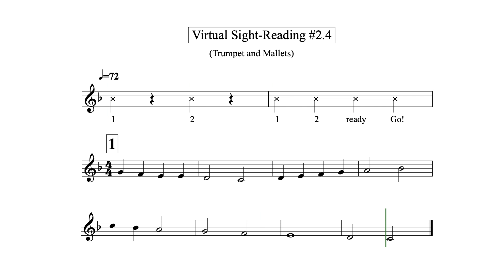Virtual Sight Reading Level 2.4 (Trumpet, Mallets)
This is your fourth attempt at Level 2 (YELLOW)